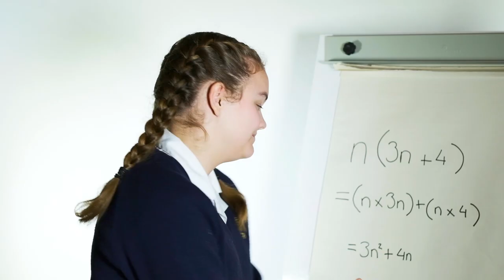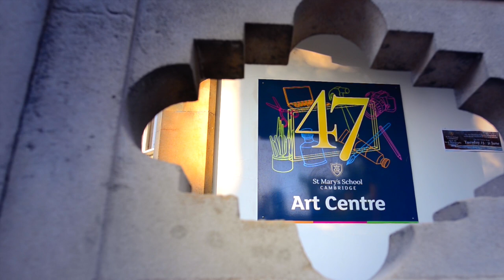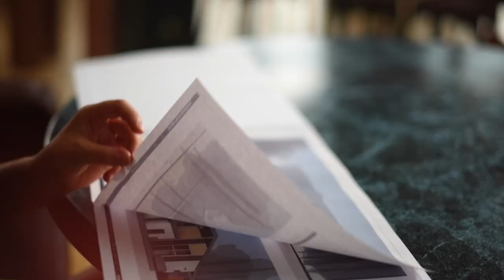St Mary's Senior School, Cambridge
Discover what life looks like at St Mary's Senior School, Cambridge.